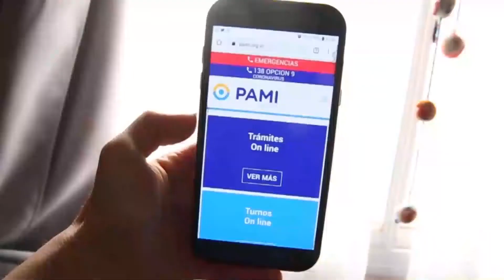MASTER NEWS: Como sacar turnos on line en PAMI